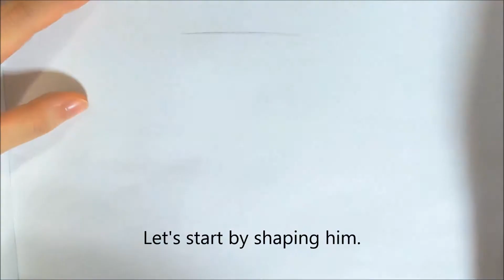How to draw Spongebob! / Step by step!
★How to draw  Spongebob SquarePants!

★Hello Dx3ers! Thank you for drawing with me!

 I make step by step tutorials on how to draw any awesome, cool  stuff that I can think of!

 anything that you want me to change!
I am always open for feedbacks and ideas! ♥

 I believe that ANYONE can draw if you keep trying with me
 just simply draw 1 drawings a day with me!♥
 If you keep doing this one day you will be able to draw anything you want!

and I love feedbacks!! If you guys have any questions or want some changes,
I am always greatful for you all!  thank you! :D

★before you draw!
 You'll need
 1.paper
 2.pencil
 3.pen
 4.eraser
I draw with a pencil first then trace the pencil line when I'm done!
The reason I do this is because if we draw with a pencil first
 you can correct the lines when you draw them wrong!
 So I thought that for beginners this is the easy and more relaxed way of drawing cool stuffs!

★I try to upload 5days a week!

 dx3_rudy